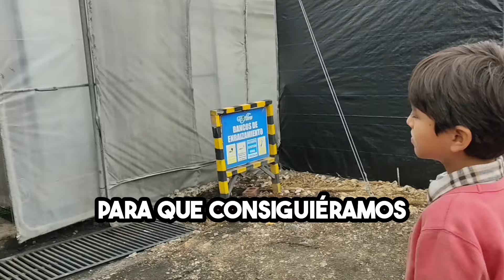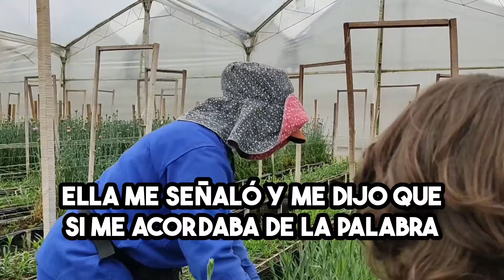La Iglesia NO estaba de acuerdo con mi Matrimonio | Historia de Seguidora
Historia de Seguidora: Mi experiencia en la iglesia al principio fue buena pero, años después me di cuenta de muchas cosas.

Empecé a asistir a la iglesia porque mi hermana me insistió en que fuera, hubo un momento en que no me estaba yendo bien en mi relación así que fui y cuando lo hice me sentí muy bien, pero algunas personas no me trataban bien.

💥 ¿Quienes somos en Una historia bonancera?
Somos unos creadores de contenido que contamos historias de seguidores anonimos que pasan en el campo, contandolas para entretener e inspirar a las personas que les gusta escuchar historias contadas de una manera entretenida.